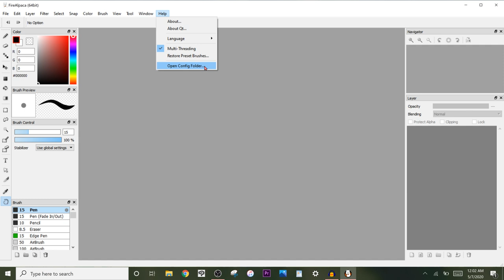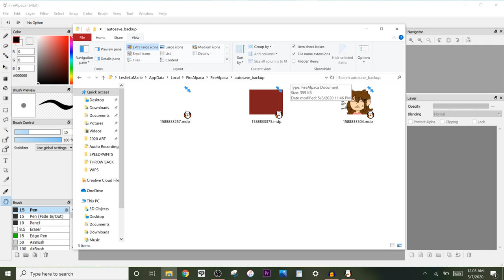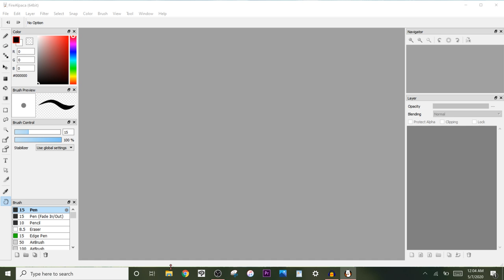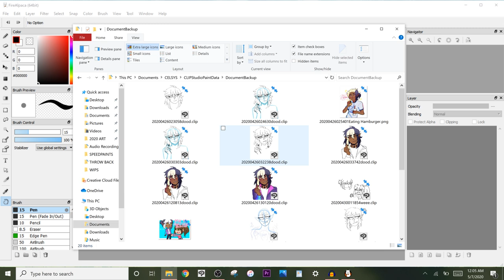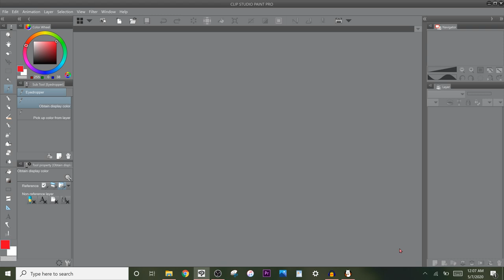Recovering Your Lost Art on FireAlpaca AND Clip Studio Paint!!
If your art program/computer crashed while working on something and you haven't saved in a while, here's how to find your AUTOSAVED work! I'll also show you how to enable autosave on these program as well! Hope this is helpful!
TIMESTAMPS:
FireAlpaca- 0:40
Clip Studio Paint- 2:10